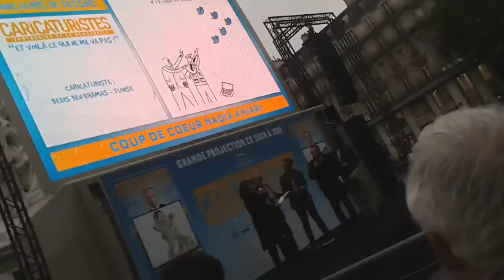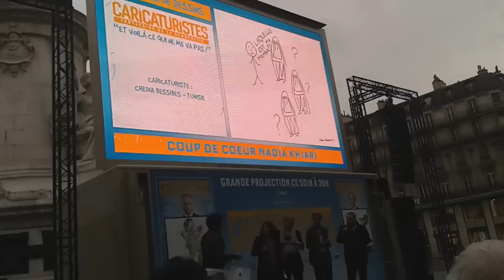Nadia Khiari, Fantassins de la Démocratie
Intervention de Nadia Khiari lors de l'avant première diffusée en plein air de "Caricaturistes, Fantassins de la Démocratie". Remise des prix pour les jeunes dessinateurs. Mention spéciale pour les jeunes tunisiens ayant participé au concours de cartooning for peace.